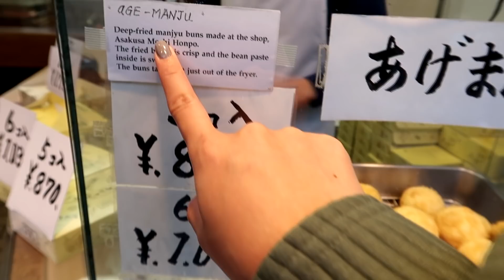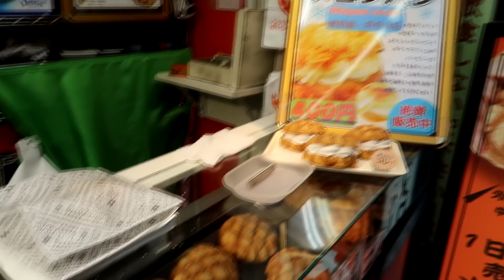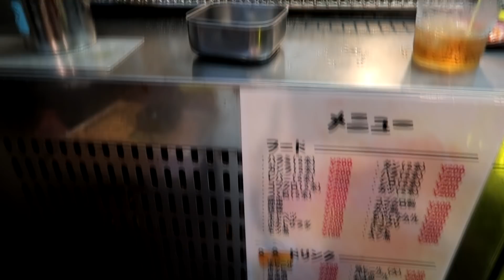JAPAN TOKYO DAY 4 - SENSOJI ASAKUSA TEMPLE | BEST STREET FOOD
Hi guys,

In this video we went to the famous and oldest Sensoji temple in Tokyo Asakusa, we also had some of the best street food in Tokyo. I hope you enjoy the Japanese vlogs to come and let us know if you have any questions

nstagram and I will respond as soon as I can.

anneparisvillanueva

Beauty, & Make-up 💄🎨
Life style vlogs (husband and wife)
Food and clothing hauls 🛍🛒
Cooking 👨‍🍳👩🏼‍🍳🍲
Travel vlog ✈️ 🌏 🚙💨..

Families ♥️
Australia

Joyce (Cousin)
Auntie Dina

Feel free to add our other social;

anneparisvillanueva

Joyce's Channel;

**The editing software I use is Sony Vegas Pro 14